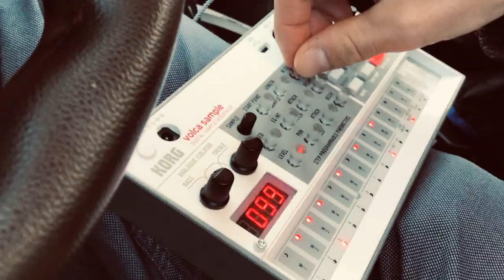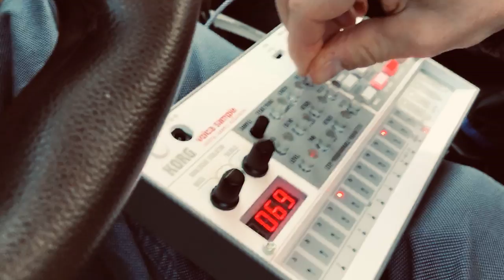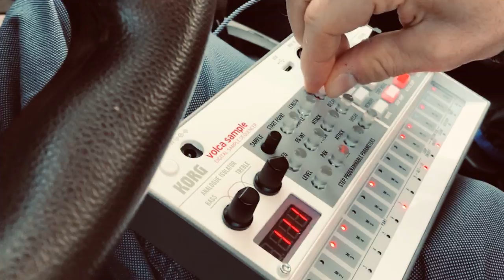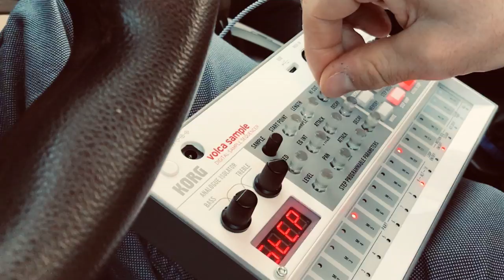Korg Volca Sample Car Jams! 11 - Trevor Gordon Official